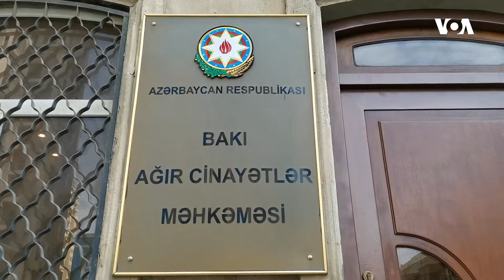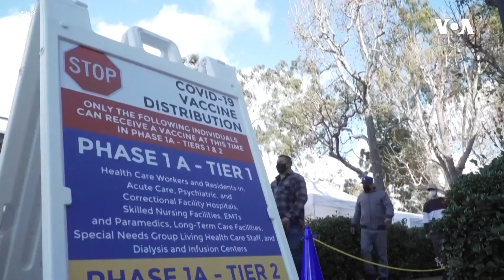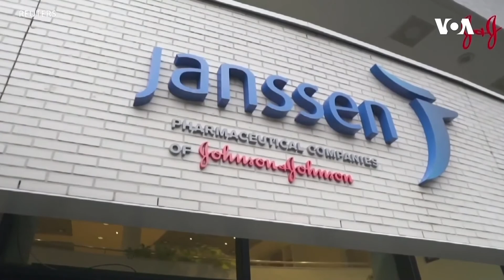Dünyaya Baxış - 26 fevral 2021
Xocalı faciəsindən 29 il keçir ~ ABŞ Suriyada İranın dəstəklədiyi silahlı qruplara hava zərbəsi endirib ~ ABŞ və Aİ Krımın Ukraynaya məxsus olduğunu bir daha təsdiqləyib